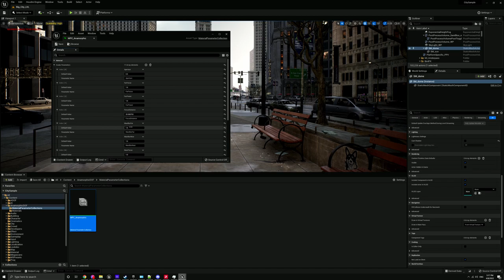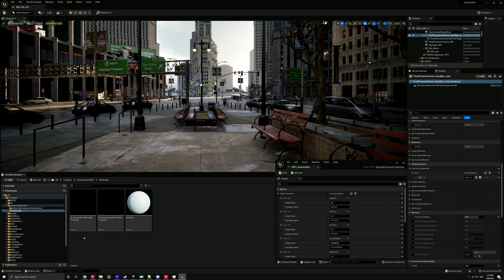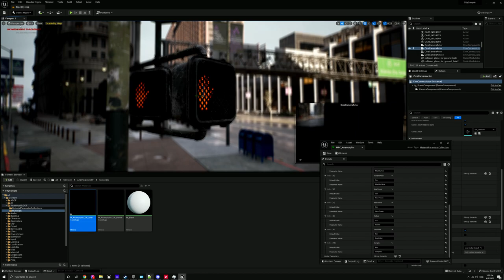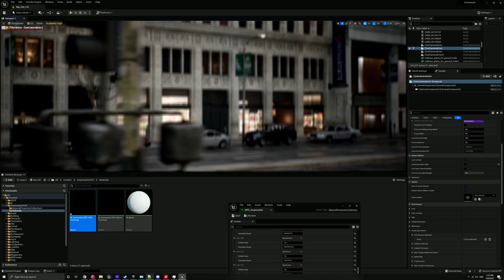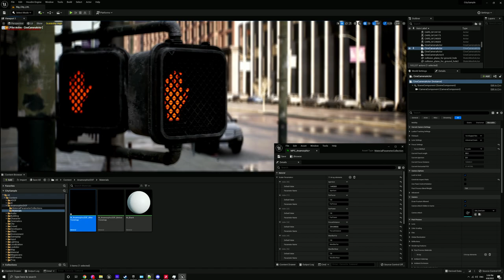Simple Anamorphic Depth of Field for Unreal Engine 5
Simple Anamorphic Depth of Field is a material based post-process material for emulating the Depth of Field of an Anamorphic Lens.

This is a non-physically based setup, allowing for customisation of near and far focus areas using the parameters in a Material Parameter Collection, making for easy keyframing in sequences.

NOTE: This post-process material does not play particularly well with changing the screen percentage in the editor, If you encounter an issue when lowering the screen percentage in editor, this should still work fine when rendering in Movie Render Queue and in standalone.

A lot of the work that went into this is working towards a physically accurate engine plugin, which will hopefully be available later in the year.